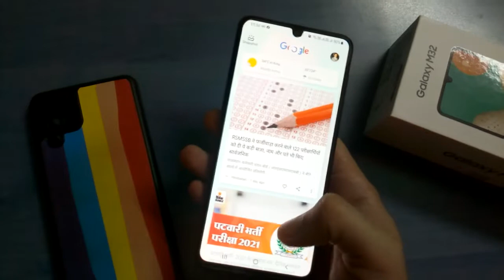Samsung M32 Review After 60days worth the price or not??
review after 60days  6/128 GB varient